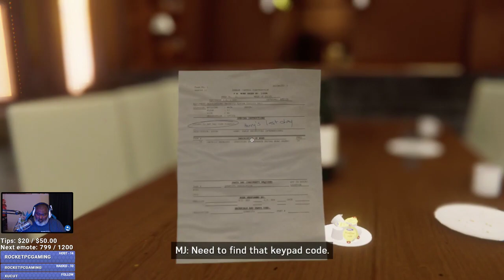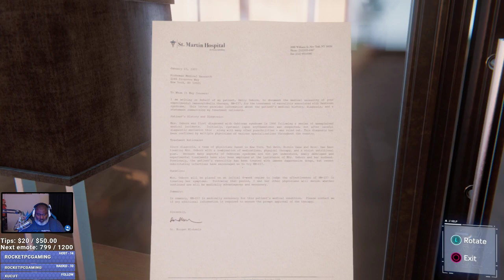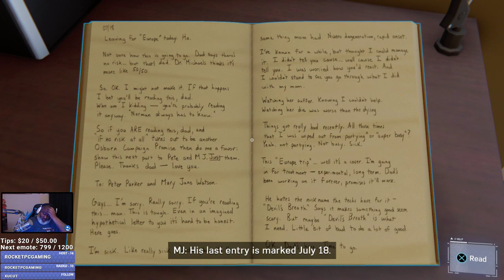Bwana Plays Marvel's Spider-man (PS4) - Episode 49